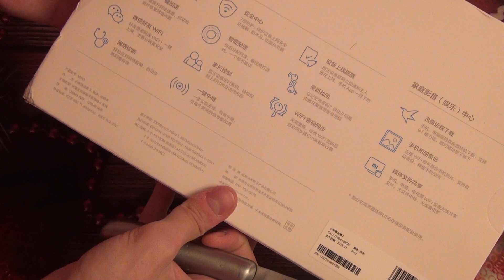Xiaomi Mi WiFi 3 - Супер роутер по доступной цене